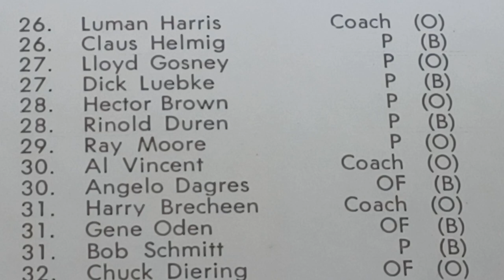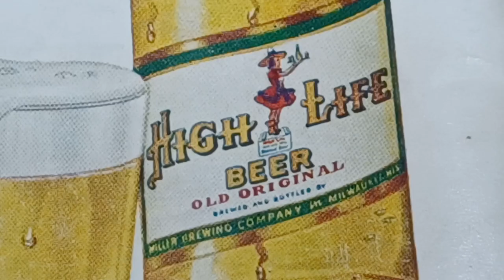Ryne Duren 'Wild Thing' - Yankee Pitcher with 100mph Fastball - Held by Legends, Ep.23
Memorial Day Show.  The beginning of the show seemed to go in and out of focus. I suppose the fog causes this. Appropriate seeing how Ryne had seeing problems.  As you know, many of my Shows are Memorial day shows in one way or another. So today, I'm taking liberties. Todays timeless episode is in memory of those that we loved, and that for one reason or another lost their own personal battle with addiction. Not to make light, but, I too had my struggles with addiction. I'm not afraid to say it now. There was a time when... I would eat 4 Reese's PB Cups a day. I couldn't stop for a long time, until I got help and beat my addiction. Switched over to Zaganut Bars. Was eating 2 of those a day, for years, until my teeth started falling out. Now, I have one Abba-Zabba bar a day. I love you Abba-Zabba. Again, not to make light. But if you know anything about life in the military, they loved to laugh and could always use one, especially to lighten the mood. Whether they are here or above. So lets Go. Young Ryne Duren had rheumatic fever as a child, kept him in bed for 6 months, ruined his eyes. Legally blind, with poor depth perception and severe sensitivity to light. They wont take you in the service with eyes like that. Not one scout took notice of this wild throwing Wisconsin farm boy, who at try-outs beaned a fellow student. They put on him 2nd base. After graduation, got a job, played ball on the weekends. Spotted by a St. Louis Browns scout in 1949, his scouting report said : "Big guy, throws hard, hitters can't see it coming, but he can't see them either" He struggled for 8 years in the minors in those poorly lit ballparks, couldn't always see his catchers signals, was sent to an eye specialist who saddled him with tinted glasses, thick as Coke bottle bottoms. He was a big drinker, who had his share of bar room incidents.
Rinold George Duren - nickname : Ryne - Pitcher - MLB Debut : 1954  Known for his blazing 100 mph fastball that he couldn't always control & was never sure where it was gonna go when it took off. My dad got his autograph at the Orioles Spring Training camp in 1956, which was Ryne's 3rd camp with the Orioles, and his last, he was sent north to the Vancouver Mounties, where Manager Lefty O'Doul taught Ryne Duren how to pitch, and his career took off. He was called up to the Majors. A 4 time All-Star whose best years would be as a Yankee. Pitched 3 Shut Out innings in the 1959 All-Star game. He pitched 3 games in the Yankees victorious 1958 WS, including his game winner, when he struck out 14 batters in 9 innings. He also pitched in the 1960 WS for the Yankees when they lost to the Pirates. Ryne Duren would keep his throwing arm wrapped in his warm up jacket, no matter how hot it was, and when Casey Stengle would call for him out of the Bullpen, Ryne had a routine. He'd hop the bullpen fence with one hand instead of using the gate, and slowly walk to the mound. His first warm up pitch would be a hard fast one usually way over the catchers head. His following warm up pitches would get lower, but not slower, until he finally found his catcher's mitt, or close enough. Once in warm ups, his wild pitch hit the back stop with a loud bang, scaring everyone. He would occasionally do this on purpose to make batters think. Another warm-up stories said he hit a batter, who was standing in the on deck circle. Known to be a heavy drinker, and when his career started going down, he drank more. His 2 week old son dying only increased his alcohol use, to the point where he checked himself into a hospital. Afterwards, he'd spend time with the a few teams, and while on the L A. Angels, Ryne Duren set an A.L. record by striking out 7 batters in a row. Traded to the Rowdy Reds in '64, not a good fit for a recovering alcoholic.
His drinking got worse after he retired, his wife divorced him, couldn't hold a job, ended up on skid row and finally committed to a Texas nut house. After getting out, he tried suicide. It wasn't until the late 1960's that he was able to conquer his addiction. It took 22 months of treatment, but he stayed clean for the rest of his life and became a great addiction counselor to many. Ryne Duren said he never knew what it was like to pitch a sober inning.  He'd battle the bottle for years, usually losing. But he didn't give up. He persevered. Ryne Duren did not quit trying and was able to stop drinking. Many try to quit, and fail. Really though, in the long run, he's just another person who hurt his own career and family because of his inability to control his drinking, and instead of facing up to his problems he chose to look down into a bottle. I'm still not sure if this is a happy ending to this story or not.
To the armed and unarmed forces out there serving for their Country, for our country. I salute you and thank you, for your sacrifice,  and all that you do.